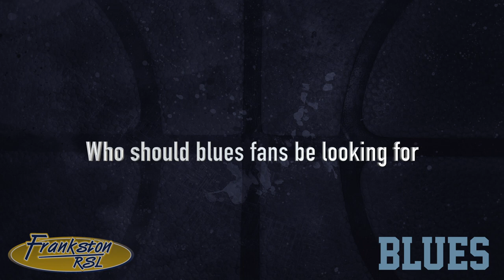Jake Macaulay - SEABL 2018 Player Announcement